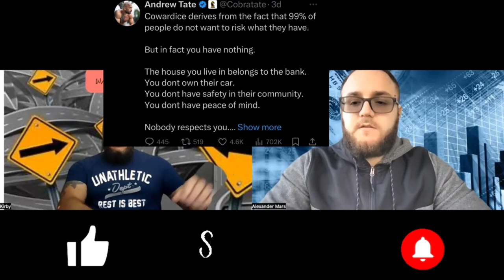If Your Young You Should Take The Risk To Get Rich!